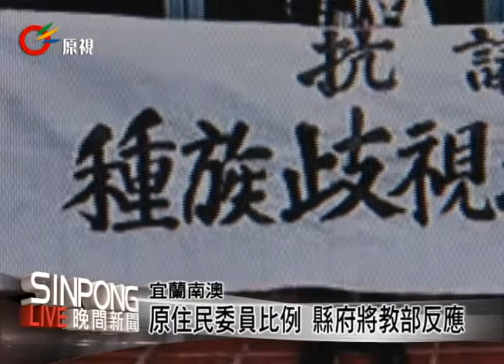南澳高中校長遴選 挨批不公.有瑕疵 20130618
【戈論/朗嘎魯】
南澳鄉鄉長17日率眾前往縣政府，抗議宜蘭縣政府教育處遴選南澳高中過程有瑕疵，因為第一階段參加的兩位原住民教師都落選，要求教育處給個交代。參加遴選的當事人─南澳高中的葉主任說，如果他落選是因為他的能力不足以適任校長，他會虛心檢討，但是他也質疑遴選委員的成員似乎對原住民教師不公平，因為大部分都不是原住民。

根據原住民族教育法第二十五條明定，原住民族重點學校校長之遴選，應優先遴選原住民各族群中已具主任校長資格者擔任。不過參加遴選的主任表示，遴選委員十一位當中只有一位是原住民，遴選結果應該無法代表原住民族的觀點。

宜蘭縣教育處處長則回應，遴選委員是各界推派，絕對能夠代表教育的學術專業，並且也表示目前宜蘭縣原住民地區的國中小學校長都是原住民籍，所以這次絕對不可能刻意排擠原住民主任。他說校長負責整體校務領導，因此遴選委員都是教師協會跟縣政府與學術界根據教育專業各次推選，應該具備客觀跟專業的立場，也非常尊重原住民族重點學校應著重原住民族發展教育為準則，遴選的作業程序一切依法執行沒有偏頗的部分，但是原住民委員的比例是可以被討論的，會向教育部反應。對於兩位原住民主任在第一階段落選後沒有參加第二階段公開遴選表達遺憾，但是絕對尊重每位教師的權益。

不過對於第二次遴選，葉主任表示教育處並沒有主動通知第一階段落選可以捲土重來參加第二階段，因此她後來沒有報名。但處長認為沒有另外通知的必要，雙方各持己見。